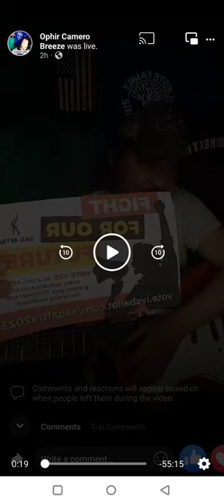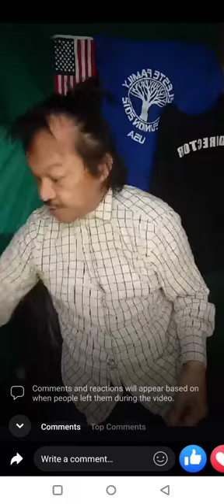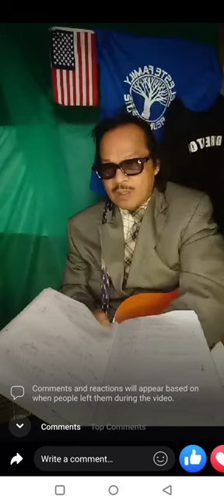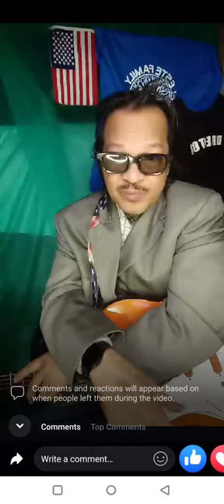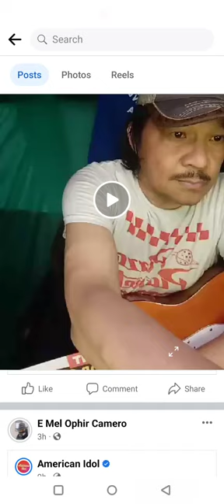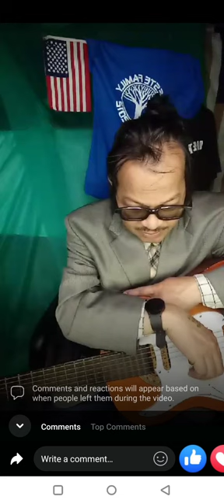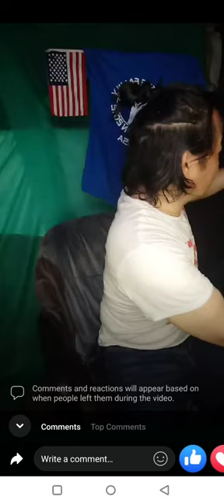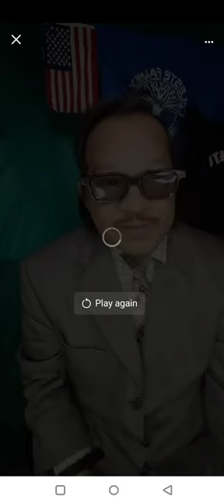Copyright ©️ 2023-0602 e CELi All Rights Reserved. FRIDAYREDS with PROF. BENJAMIN WASHINGTON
I just uploaded this on YOUTUBE 2023FRIDAYREDS every Friday 8pm PST.
I guess you are knocked out.
If you get bored, here is the PLAYLIST of all the past 2023FRIDAYREDS VBLOG about local life and political